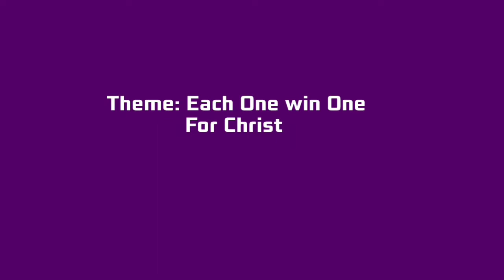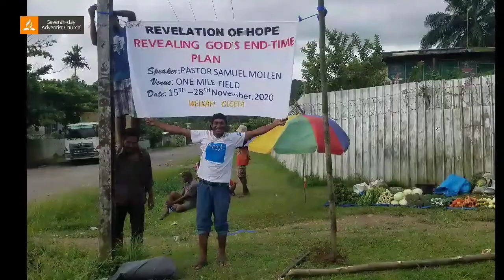Baptism Highlight 2021-2022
Slide preview of 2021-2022 Baptism